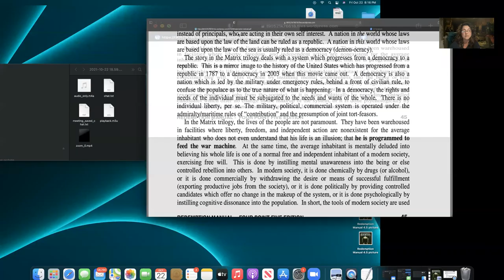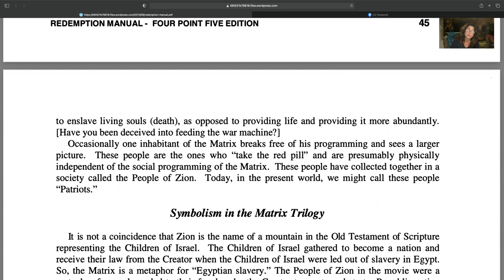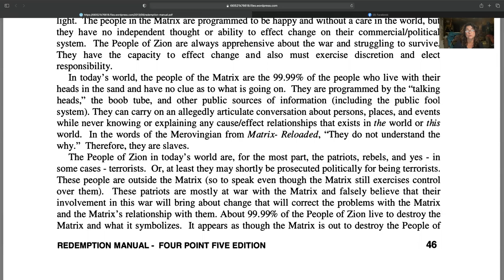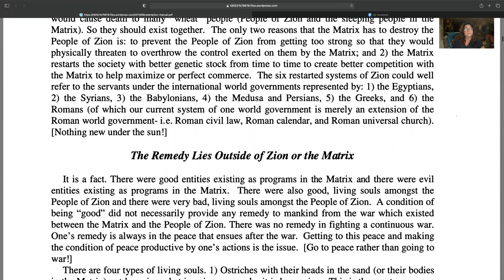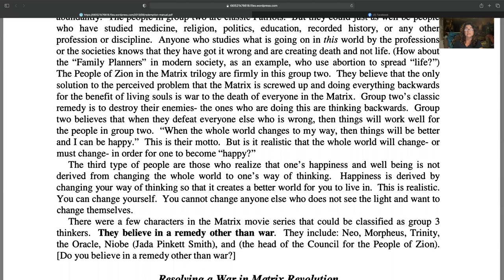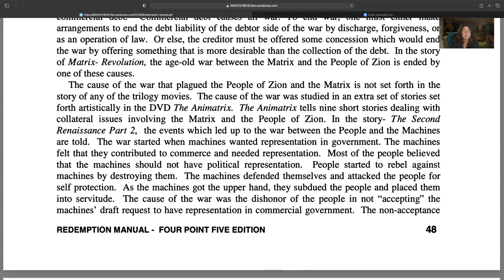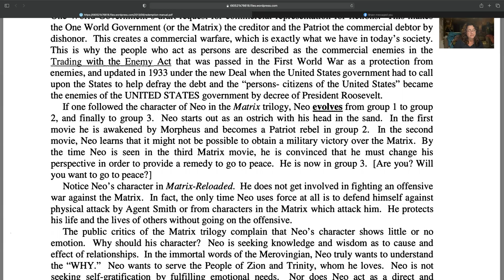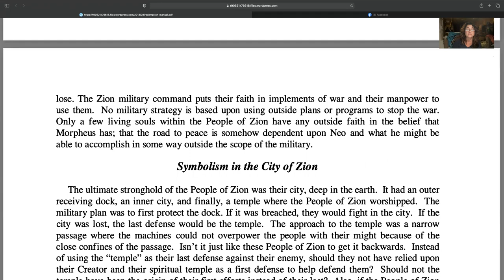Redemption Manual 4.5 reading #4 Matrix trilogy pgs 45-50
The illusory allegory of the Matrix Trilogy to our Nation living in the Matrix in this reading shows the mirror image or opposites such as Democracy to Republic versus what it really was historically, starting off as a Republic ("if we can keep it!") then turning into a democracy which is military and slavery. pages 45- 50.

Scroll down to listen to links of my original music on
Telegram- Join us by finding ChaYah Shalom and Reconnaissance Study Group